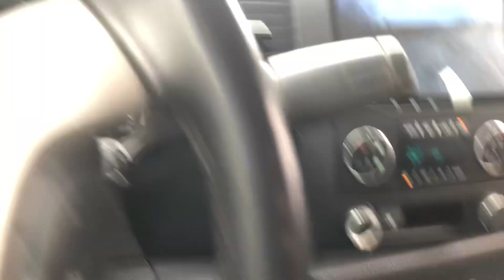Unloading 40 yards of mulch from live bottom trailer